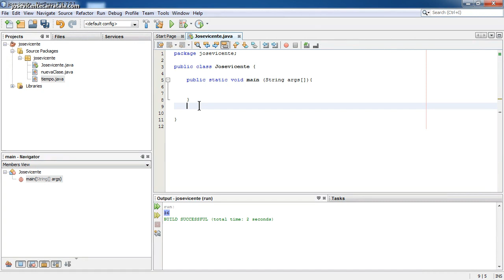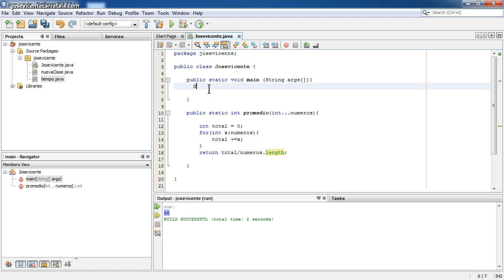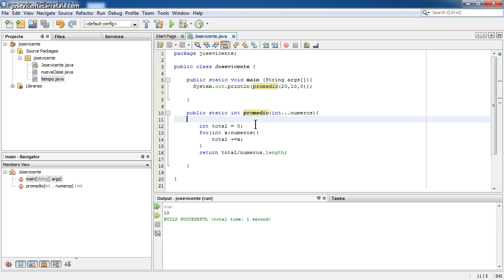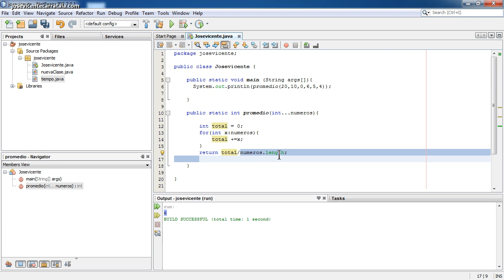Curso de J2EE Parte 1 Java 31 Promedios